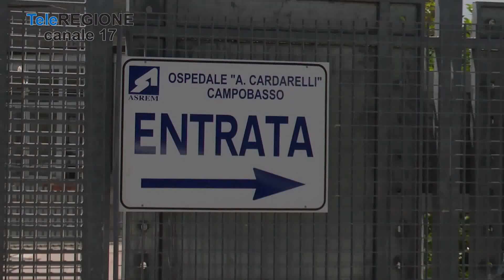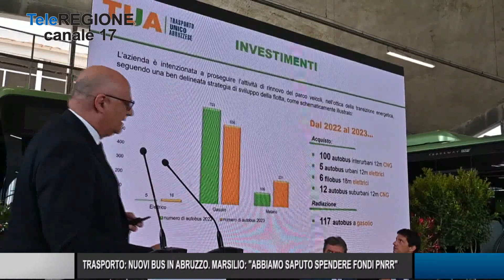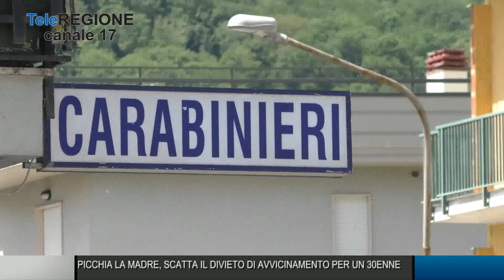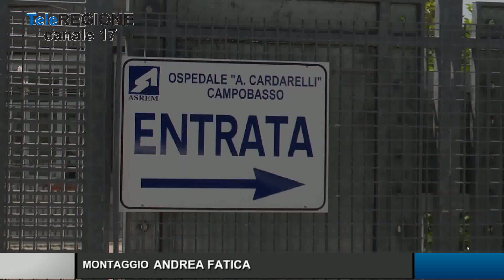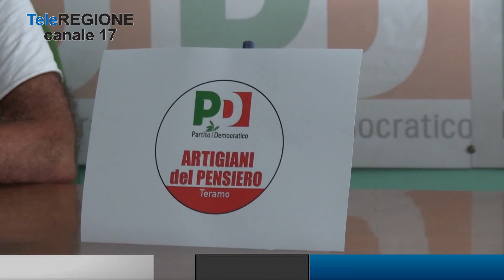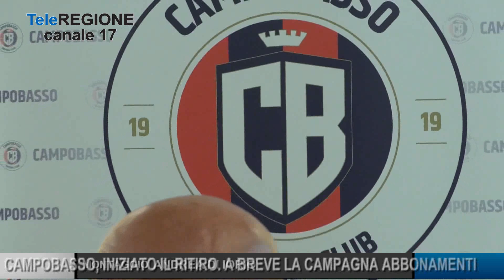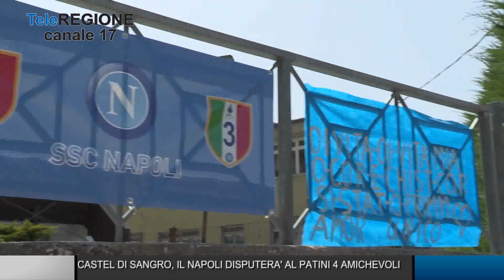Telegiornale ore 19.30 - 24/07/2023